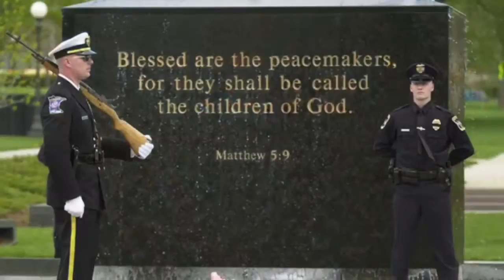EMPOWERED TO WIN EPISODE 33 TITLE "AINT NO SUCH THING AS HALFWAY CROOKS